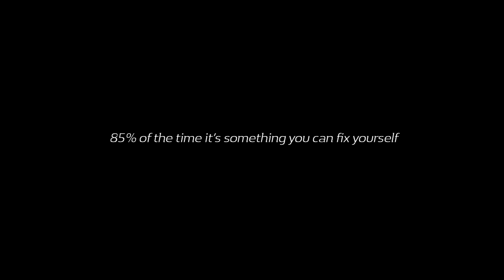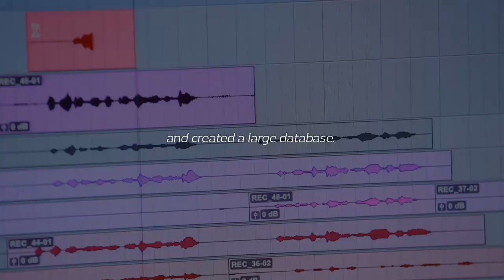CARZAAM - Cannes 2017 Shortlist Design Winner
Carzaam is a mobile app that scans the sounds in your Renault car and identifies them in a matter of seconds so you can easily fix them. If the problem is critical, the app offers you assistance and books an appointment with an authorized Renault retailer.